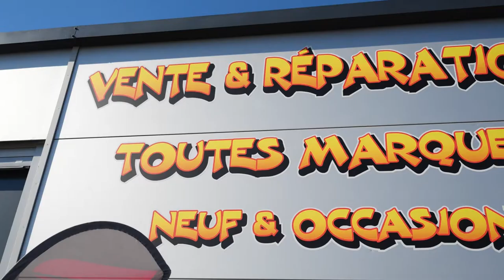SPORTS ET CYCLES 42 : Vente et réparation toutes marques à SAVIGNEUX 42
Depuis 2007, Sports & Cycles 42 est un magasin spécialisé dans la vente, la réparation et l’entretien de vélos. L'entreprise se trouve au 12 Impasse de la Croix Meyssant à Savigneux, dans la Loire.